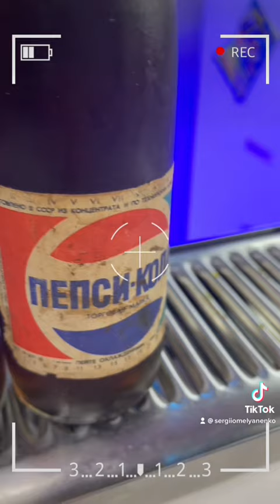Пепси 1981 года